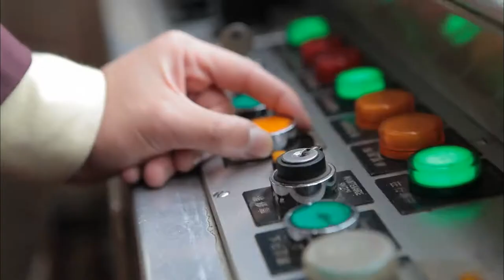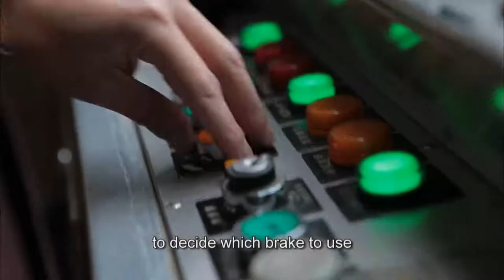Faces of HK 2012 (Lau Ka-ho, The Peak Tram senior operator), BrandHK